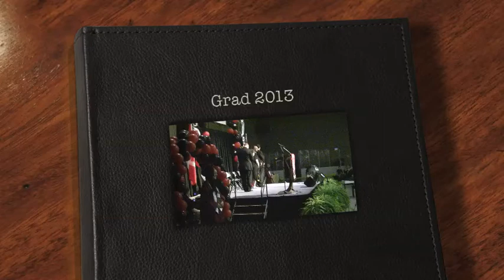Grad 2013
My daughter's commencement and graduation highlights